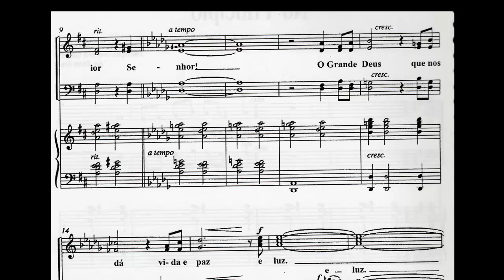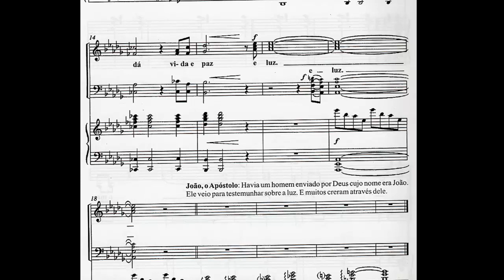Kit Cantata de Páscoa - 01 No princípio - Soprano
Kit Cantata de Páscoa: Que amor é esse?
Edson Dias - EREM Dom Vital